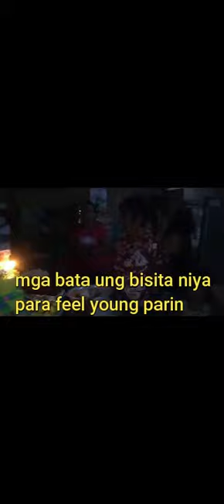Birthday Surprise for Mama (part 2) | Happy Birthday Mama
My video is when I surprise again my mama for her birthday. She is very happy and she enjoy her day.